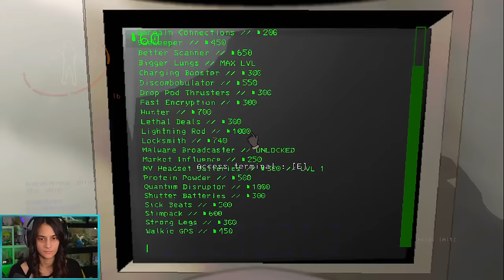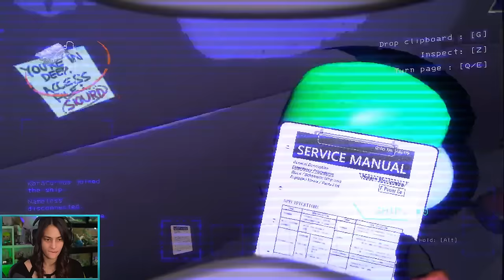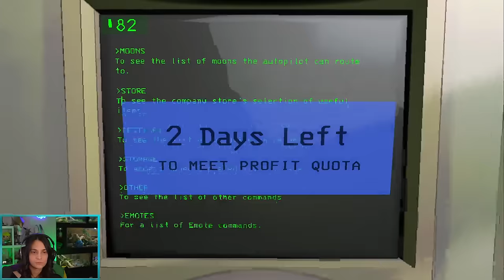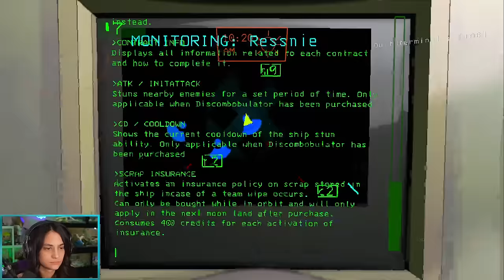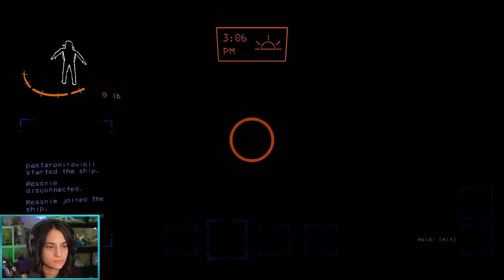LETHAL COMPANY w/ Reeny, Apple, Sophie, Kay, and Speczii